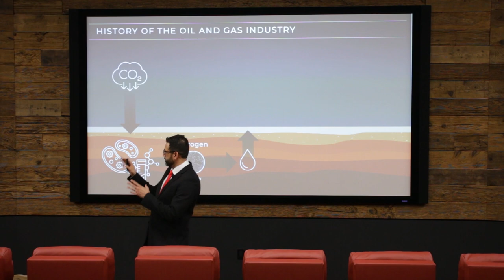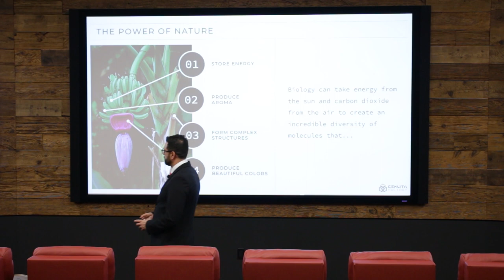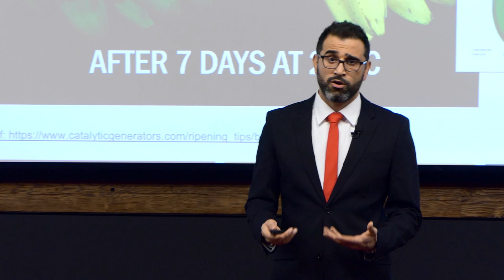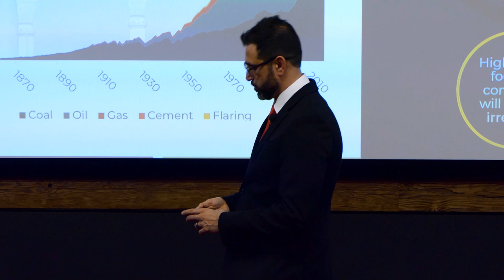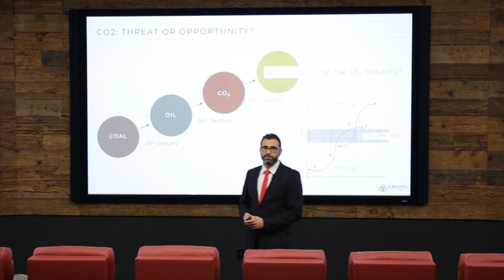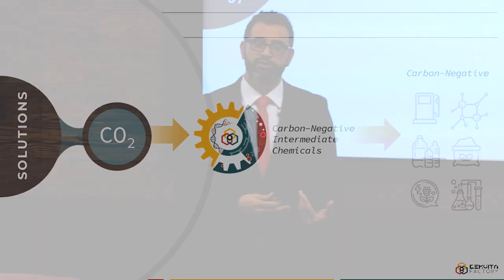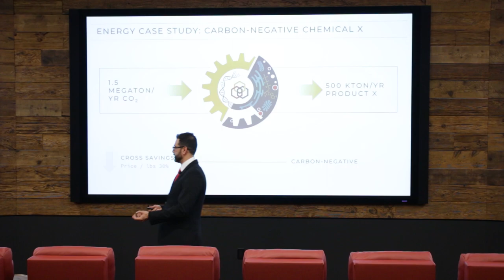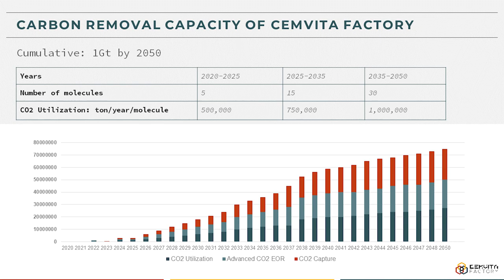CeraWeek-Agora - 2020 - Future of Oil is Carbon Negative - Cemvita Factory - Moji Karimi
Since CeraWeek 2020 canceled we decided to record the presentation and make it available. Enjoy!